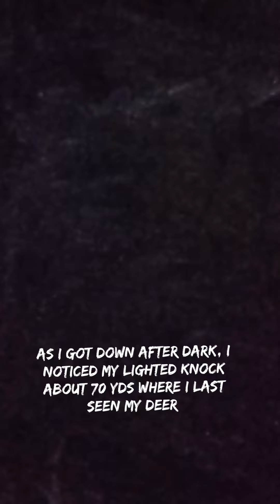Second week of Bow Season with some Longbow action. Living the Traditional Lifestyle.